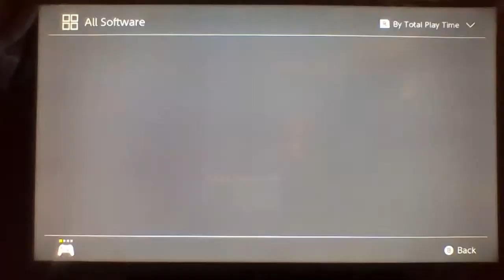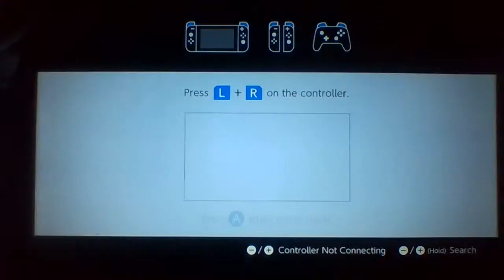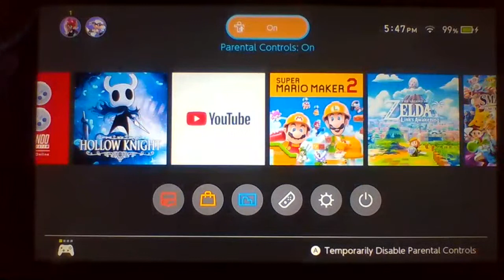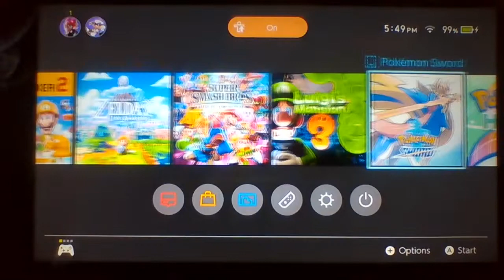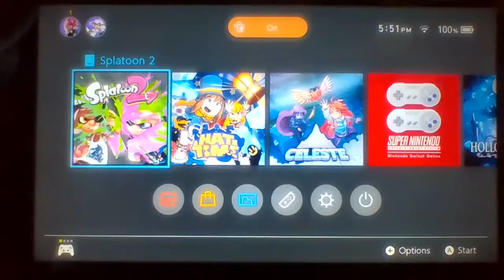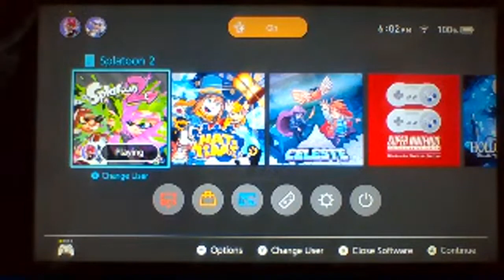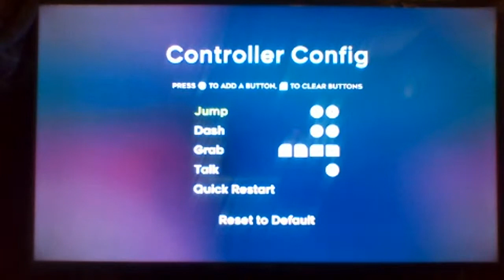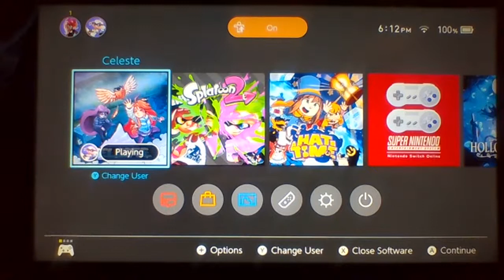A Hat In Time part 1 (+ Celeste) - Digital King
For the first 40 minutes: A hat in time part 1
then a little bit of Splatoon 2'
and then a single chapter of Celeste